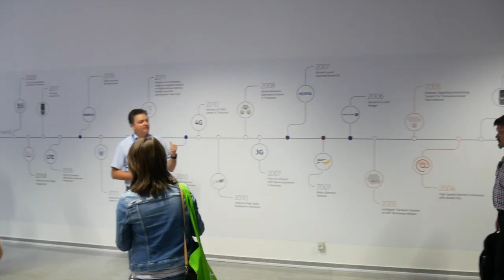VIADUCT Interreg Europe Project Introduction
Watch this short introduction to VIADUCT (Valorising public research to drive technology transfer and commercialisation through creation of spin-off) by the project lead, Cristina Ruiz from the University of Zaragoza (Spain).